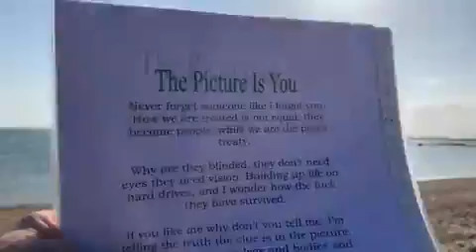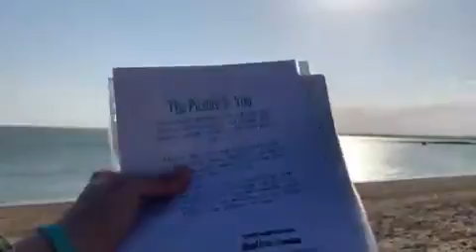The Picture Is You 28 06 2013 poem i wrote for real life dreamsbook